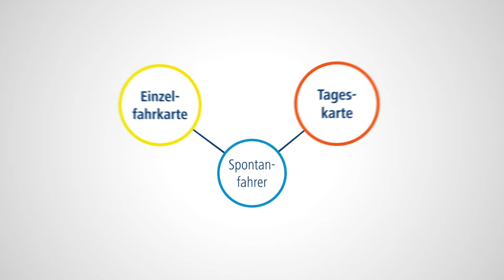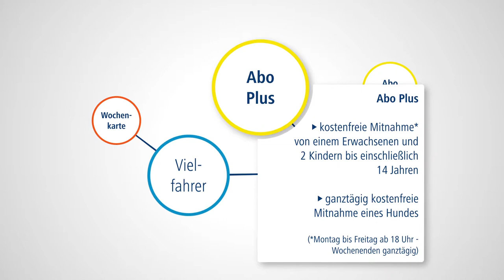Jenaer Nahverkehr: Erklärfilm Tarife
Ob Spontanfahrer, Vielfahrer, Gruppen oder Pendler - der Jenaer Nahverkehr hat für alle den passenden Tarif. Und auch die Vierbeiner können mitfahren! Also: Auto stehen lassen und die Vorteile von Bus und Bahn nutzen.